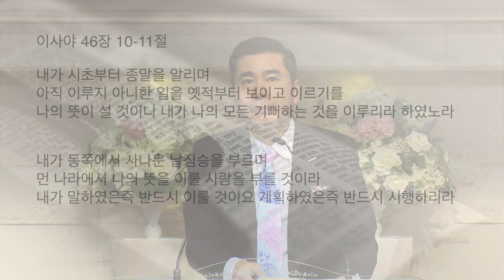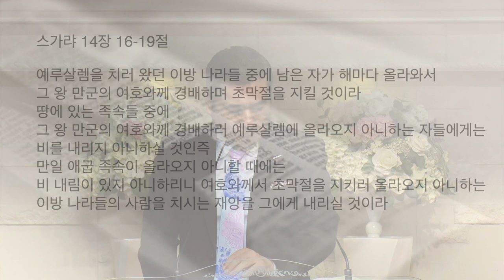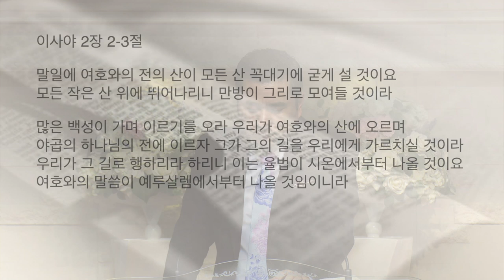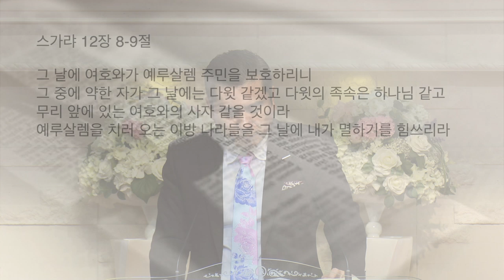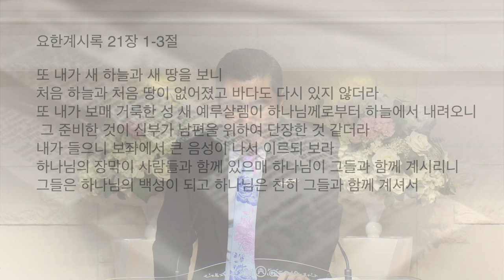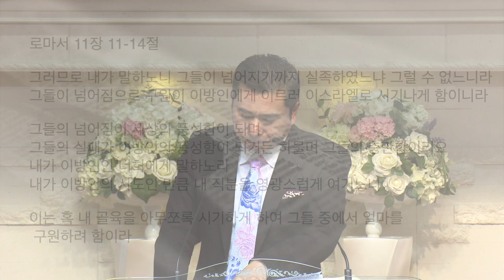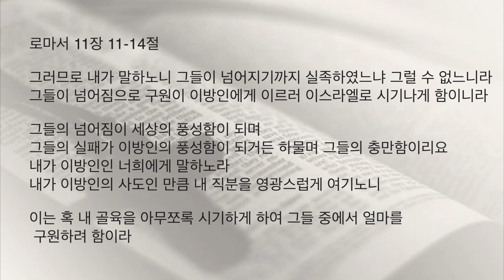[이스라엘 회복4탄] 이스라엘의 구원과 알리야(2)